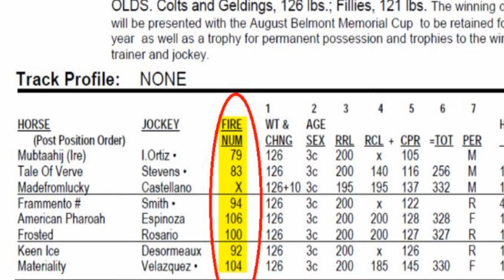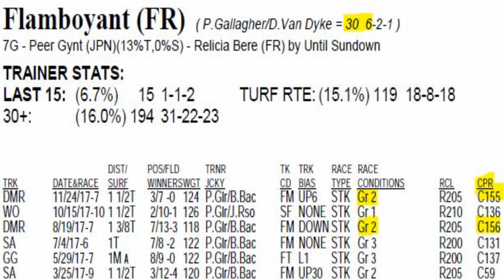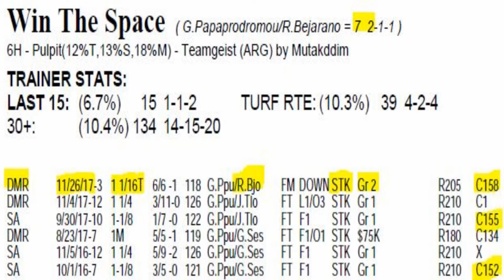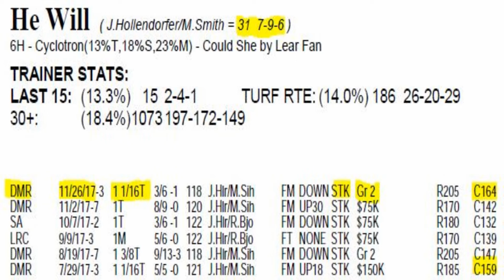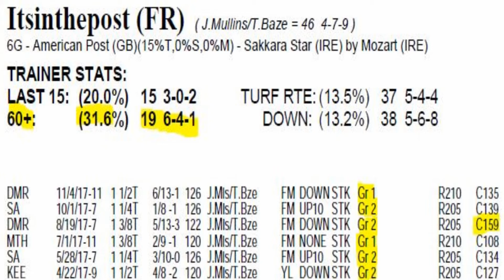San Gabriel Stakes 2018 with Itsinthepost, He Will, Isotherm, Flamboyant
Thoroughbred Handicapper Jarrod Horak analyzes the 2018 San Gabriel from Santa Anita Park The San Gabriel field, from the rail out: Flamboyant, Editore, Top of the Game, Win the Space, Tequila Joe, Isotherm, He Will, Itsinthepost, Free Rose, Smokey Image